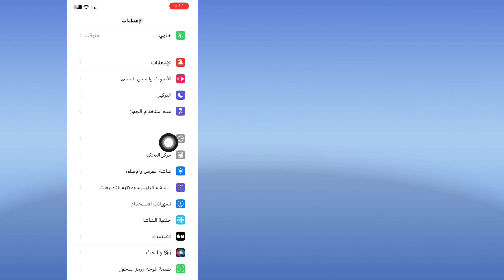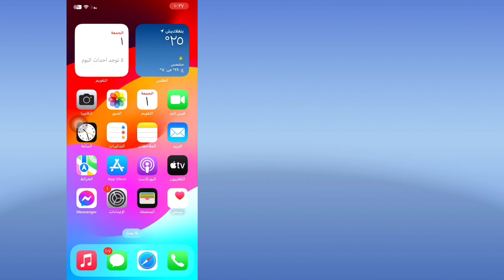كيفية إصلاح عدم تلقي رمز التحقق في WhatsApp على iPhone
سأوضح لك في هذا الفيديو كيفية إصلاح رمز التحقق في الواتس اب الذي لم يصل على الايفون. لذا شاهد هذا الفيديو بعناية ولا تخطي هذا الفيديو إذا تخطيت هذا الفيديو فلن تفهمه جيدًا، لذا إذا كانت هناك أي مشكلة، يمكنك أن تسألني والتعليق أدناه وسأحاول حل مشكلتك إذا أعجبك هذا الفيديو، فيرجى الضغط على لايك واشتراك في قناتي شكرا لكم.